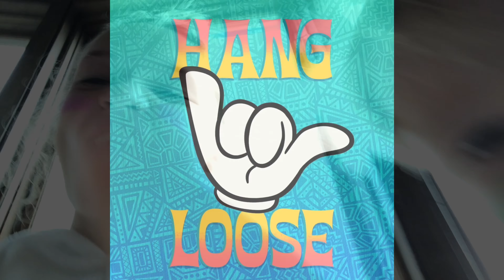Among Us In Real Life!!!/Gabbi Drake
This video was really fun to make! Shout out to all the people in this video.